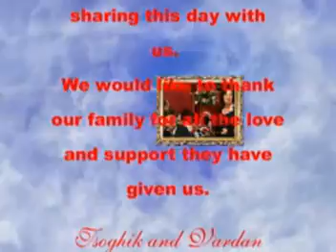Tsoghik's Birthday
The End